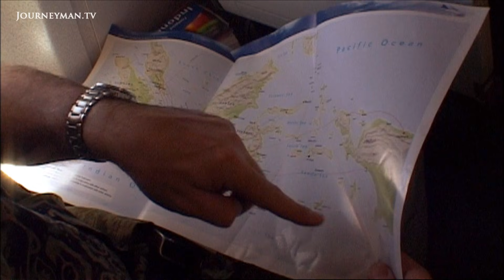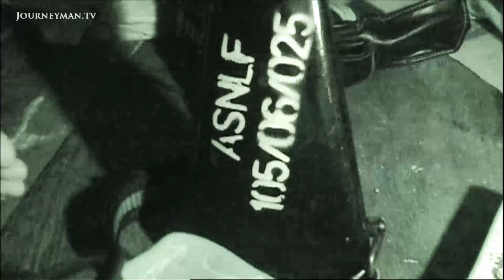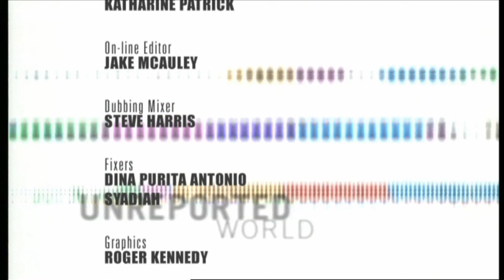Indonesian Atrocities as Aceh Rebels Strive for Independence (2002)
Dirty War in Aceh (2002) - In the heart of the rebel movement in war torn Aceh, giving the lowdown on the dirty war the Indonesian government have been trying to keep under wraps for so many years.

For 26 years, the rebels of Aceh have preferred to die fighting rather than call themselves Indonesians. They say Indonesia stole their land and riches and they want them back - whatever the cost. Last year alone, 2,000 people, most of them civilians, were killed in the fighting, and government forces stand accused of waging a dirty war of rape, torture and execution.